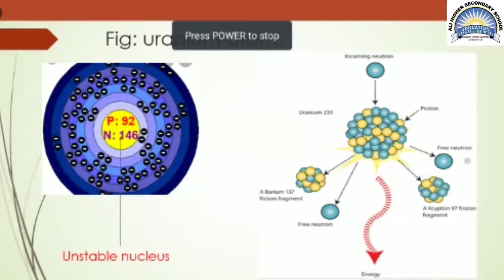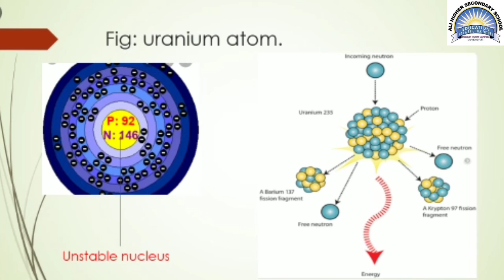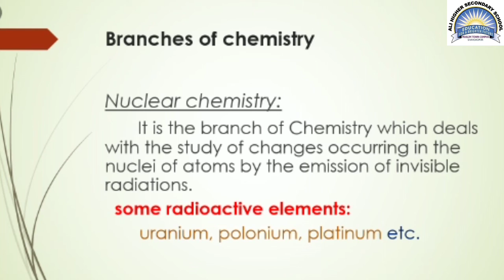Ali Higher Secondary School M/T SHD, Class: Nine, Sub: Chemistry, Lec: 04